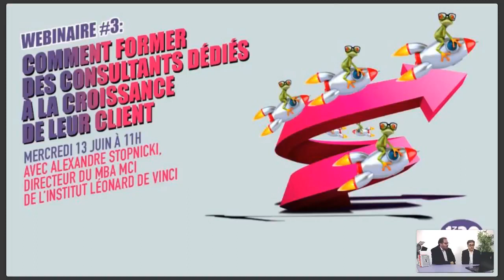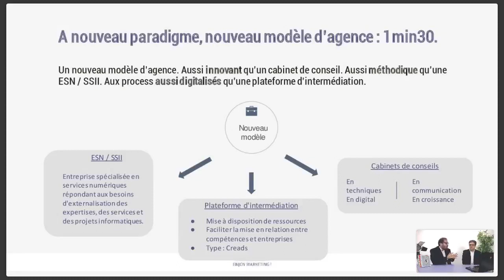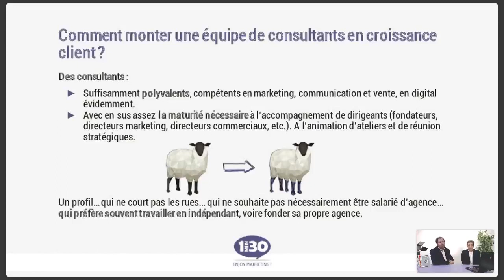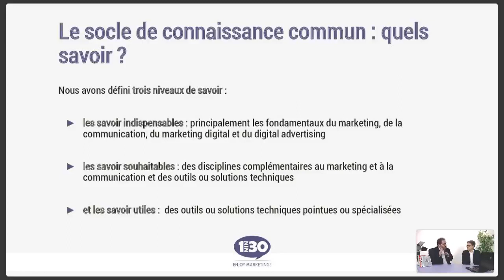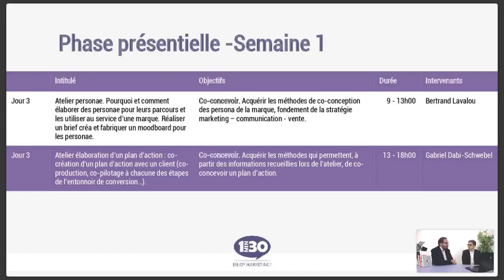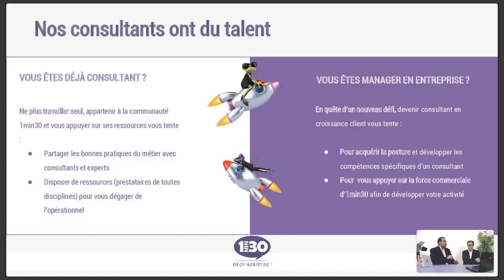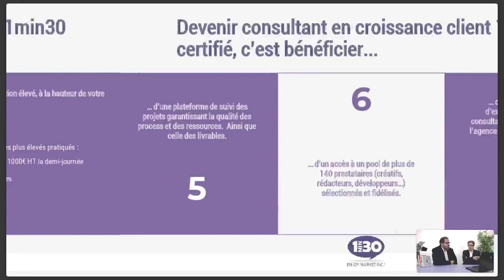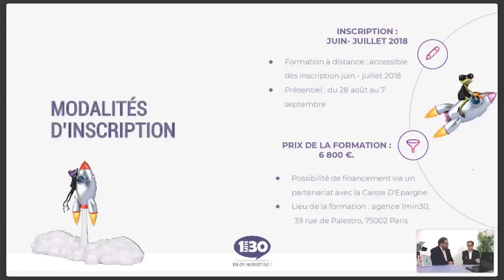Webinaire Spécial Hypercroissance - Former des consultants dédiés à la croissance de leur client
Lors de ce webinaire, nous vous présentons, avec Alexandre Stopnicki, directeur du MBA MCI de l’Institut Léonard de Vinci (1er MBA digital au classement Eduniversal), le programme de la formation “Devenir consultant en croissance client” que nous avons imaginé pour former des consultants réellement susceptibles d’accompagner, piloter et challenger la croissance de leurs clients.

Il ne s’agit pas pour eux d’être des experts d’un seul domaine du marketing, de la com’ et de la vente, ou d’être des commerciaux haut de gamme destinés à faire de l’avant-vente ou de la revente, mais d’être de vrais généralistes aux côtés de leurs clients. Au delà du programme de la formation, nous revenons sur les bénéfices pour un consultant de travailler avec nous dans le cadre de notre offre Plus d’1min30 et de notre nouvelle plateforme en termes de rémunération, d’accompagnement, de communauté, etc.

1min30 est une agence web et marketing spécialisée en Inbound Marketing. Créée en 2012, l'agence compte aujourd'hui une dizaine de collaborateurs et des clients tels que Orange, Oracle, Eutelsat, Guy Hoquet, Demos, Completel, Cegid, l'Ile de la Réunion, etc.”